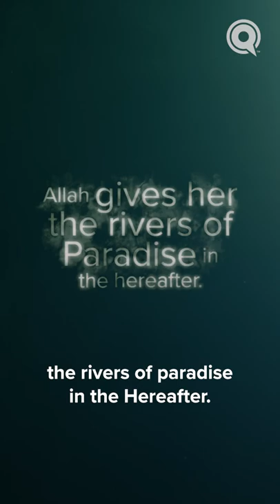Allah Won't Let You Outdo Him in Good | Judgment Day: Deeds That Light The Way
Have you been watching our Ramadan series, Judgment Day: Deeds That Light the Way with Dr. Omar Suleiman? What lessons have you learned?